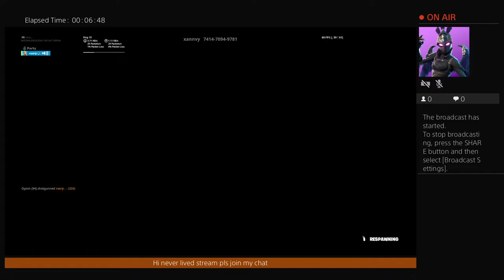Playing for fun